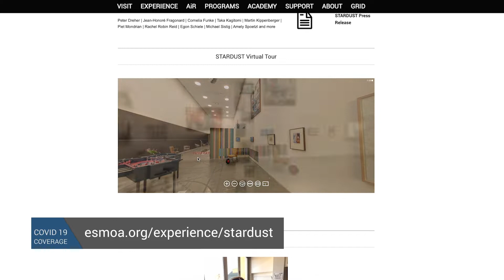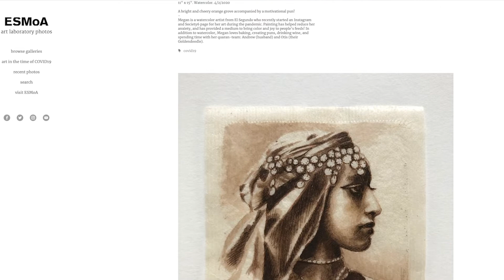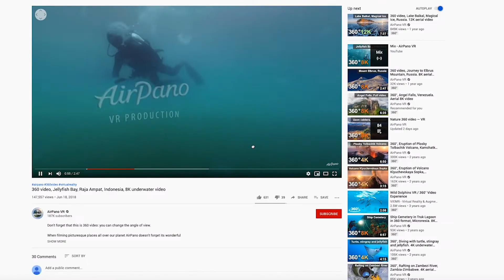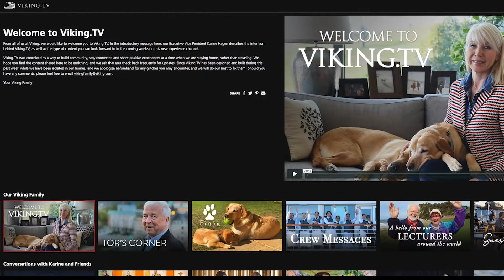Coronavirus Continuing Coverage - Virtual Travel and Entertainment During the COVID 19 Pandemic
If you're looking for some fun things to do during the COVID-19 pandemic, here are some virtual ways you can travel and be entertained.